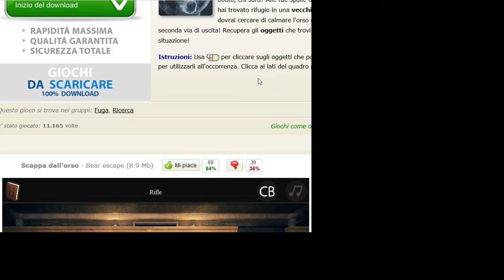UN ORSO CI DA' LA CACCIA!